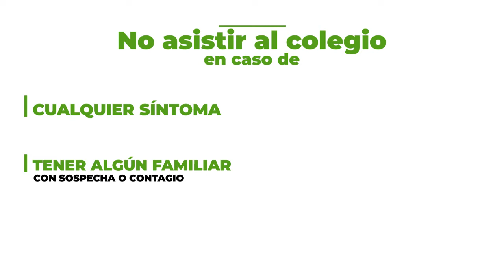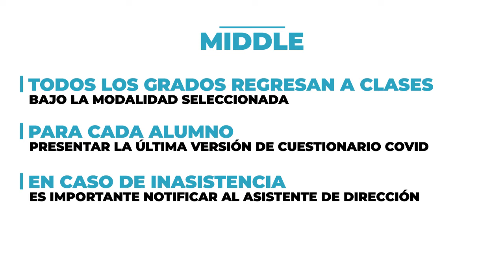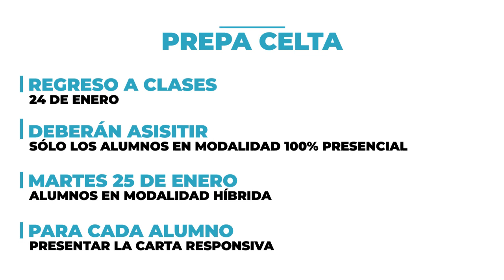Mensaje semanal, Directora Marcela Altamirano, del 21 de enero del 2022.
Maestra Marcela Altamirano, Presidente del Consejo Directivo del Colegio Celta Internacional. Mensaje semanal del 21 de enero del 2022.